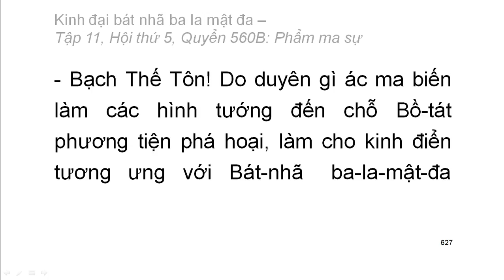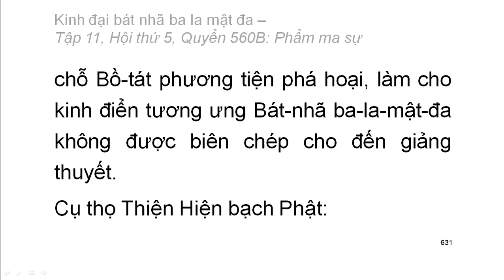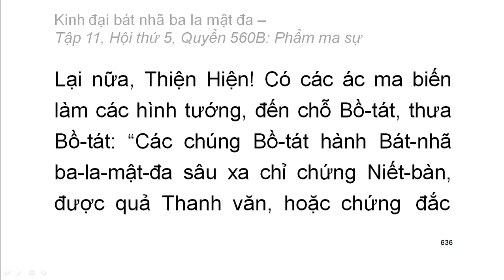600 quyển Kinh Đại Bát Nhã Ba La Mật Đa: Quyển .../600 (tiếp) (đọc lần 2) (rất hay)